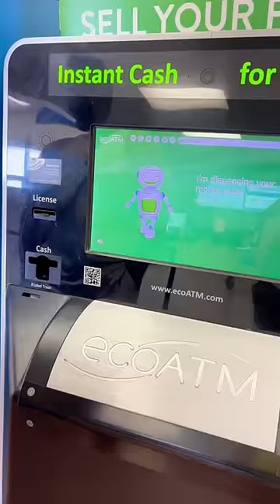КАК БЫСТРО 🤯 ПРОДАТЬ РОБОТУ IPHONE 📲В США?! обзор жизньвсша iphonexr айфон #2023